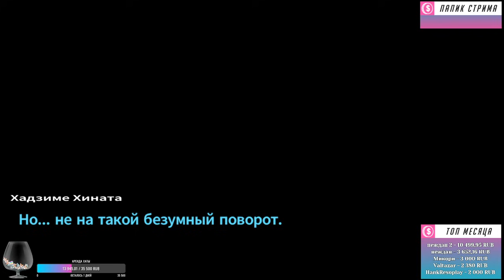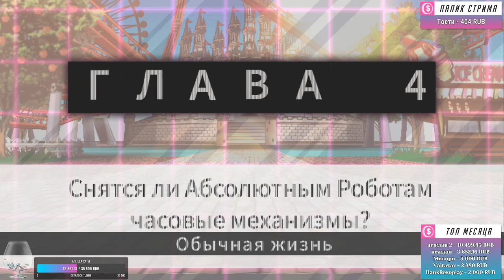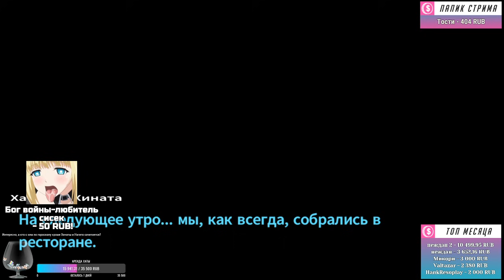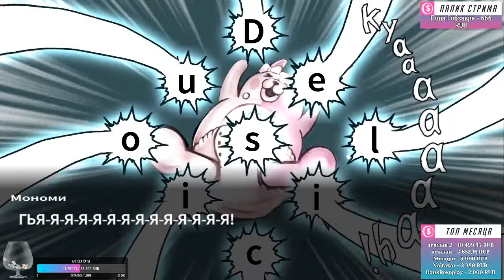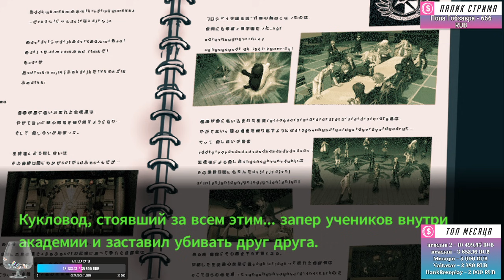Данганронпа 2 прохождение Tarelko ч12